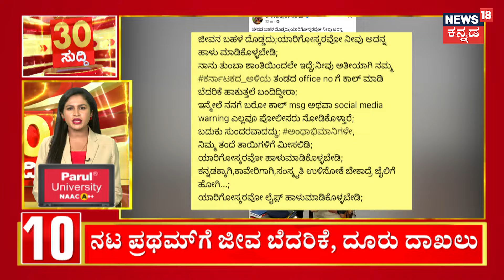Darshan News Update | ದರ್ಶನ್ ಅರೆಸ್ಟ್ ಆದ ಅಂದ ಮಾತ್ರಕ್ಕೆ ಡೆವಿಲ್ ಸಿನಿಮಾ ನಿಲ್ಲಲ್ಲ | Renukaswamy Case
News18 Kannada Live | ನ್ಯೂಸ್ 18 ಕನ್ನಡ ಲೈವ್
Karnataka | ಕರ್ನಾಟಕ
Kannada | ಕನ್ನಡ